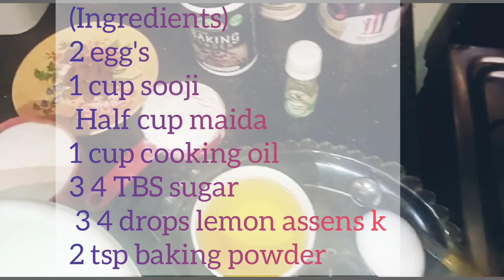Famous Middle Eastern Dessert Basbousa recipe|Suji ka cake recipe without oven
Famous Middle Eastern Dessert Basbousa recipe|Suji ka cake recipe|Basbousa Cake recipe without oven @kukusworld2330